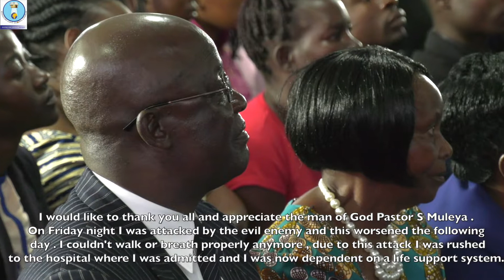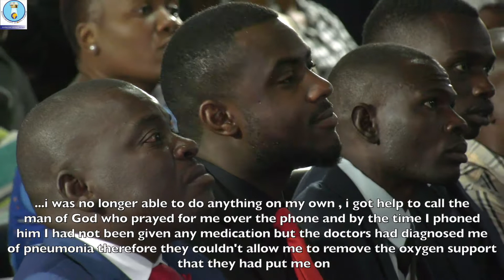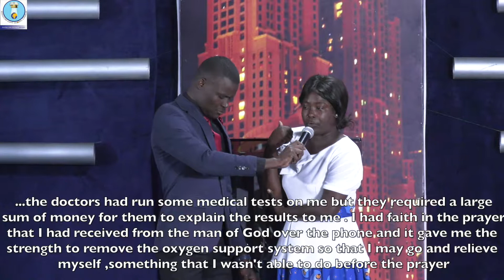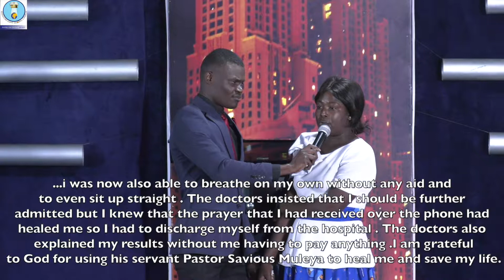Evil attack vanquished , A must watch!!!